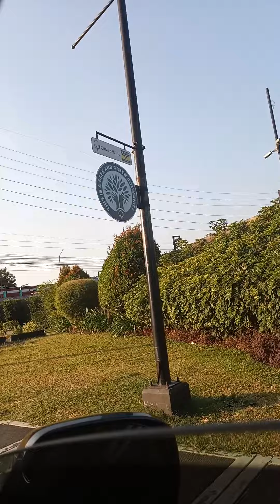a tribute to hachi the dog ,hachi park